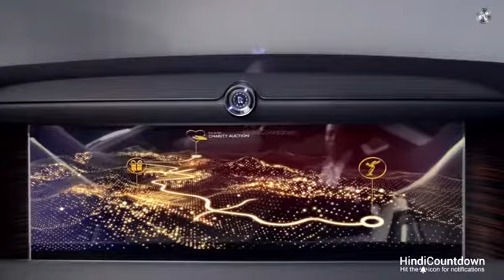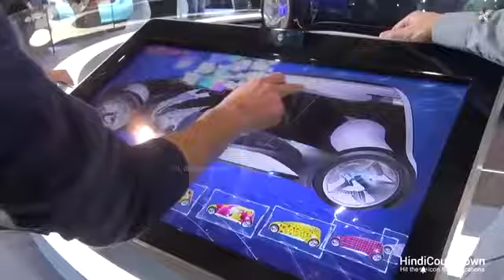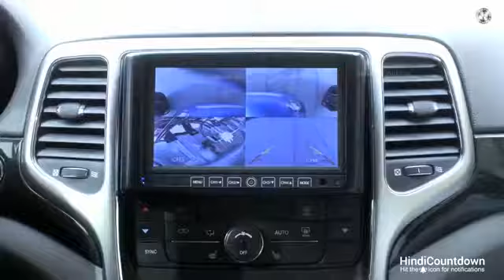December 27, 2020